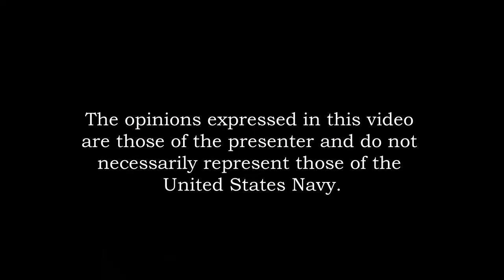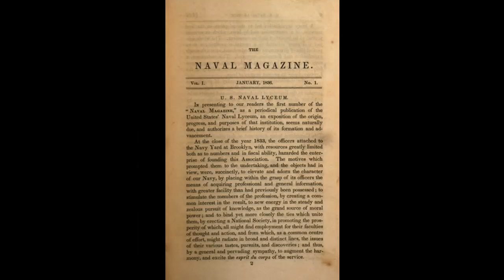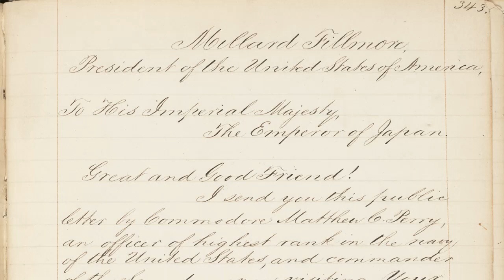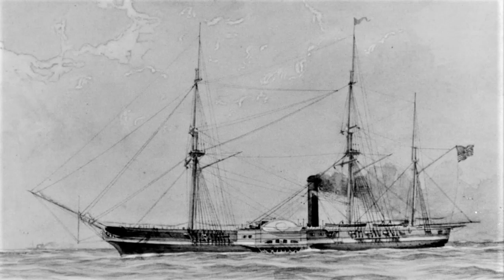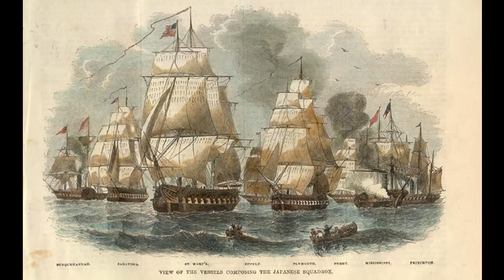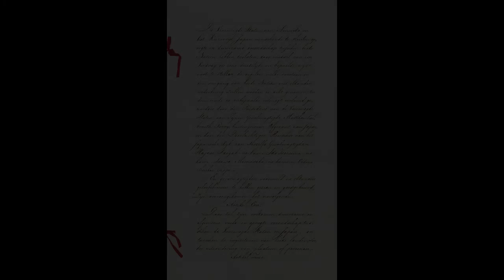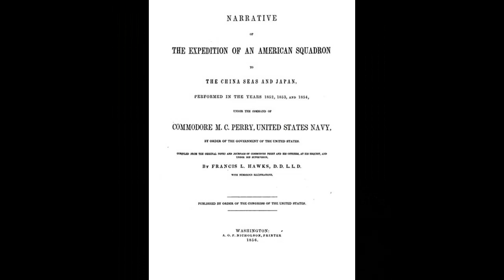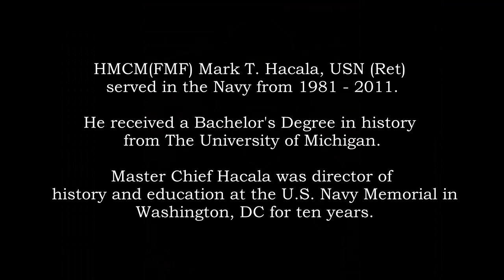Commodore Perry and the Opening of Japan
Commodore Matthew Calbraith Perry opened Japan to the world after 250 years of isolationism with the signing of a treaty of peace and friendship at Kanagawa.